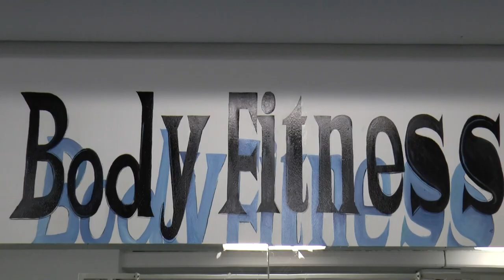Baila la zumba - MIMMO MIRABELLI feat. PAOLINO BOLLETTINARI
BAILA LA ZUMBA
Mimmo Mirabelli feat Paolino Bollettinari
Edizioni Caramba
PER RICHIEDERE SPARTITI E BASI:

Si ringrazia SONIA MILY e le sue ZUMBA GUERRIERE.